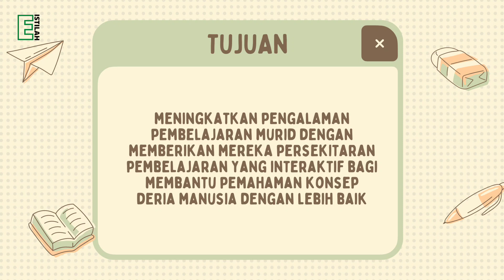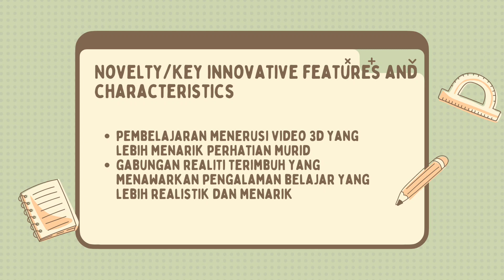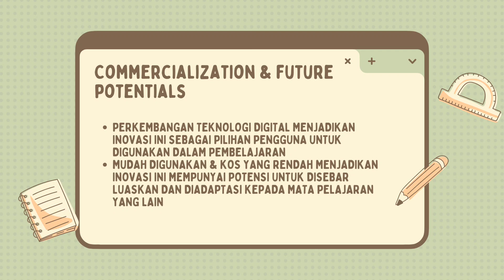INOVASI SENSE KIT - EduInnovation 2023